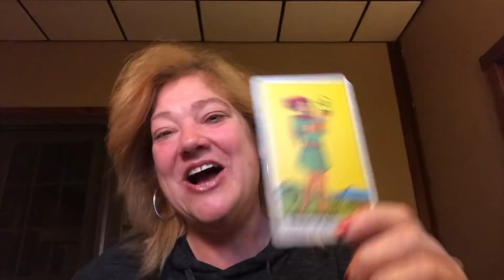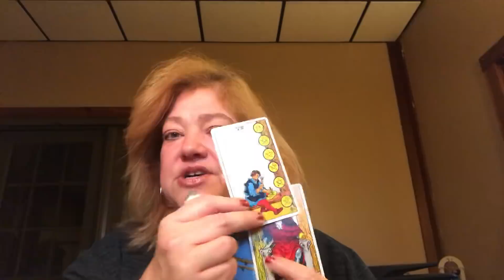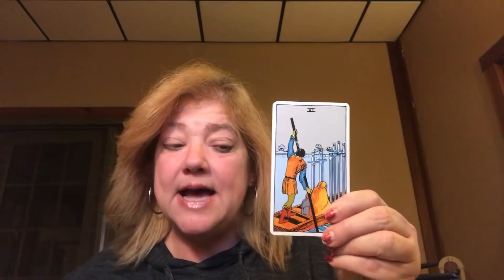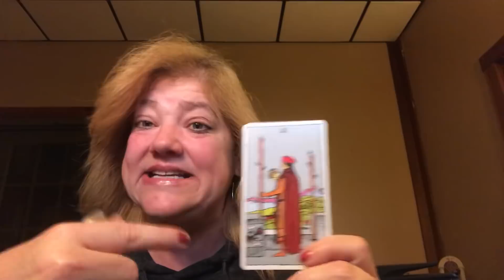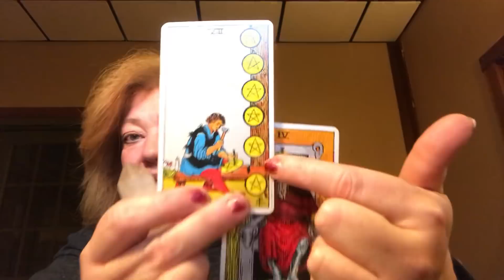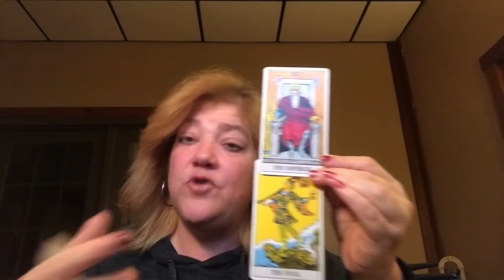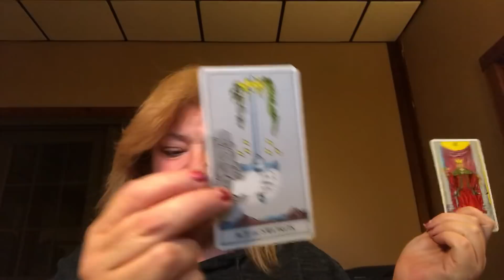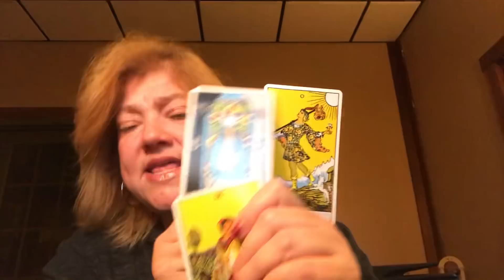DAILY MESSAGE NOVEMBER 14, 2018 ♥️